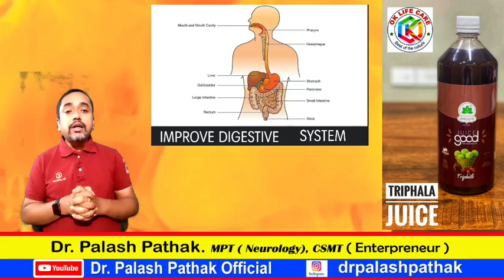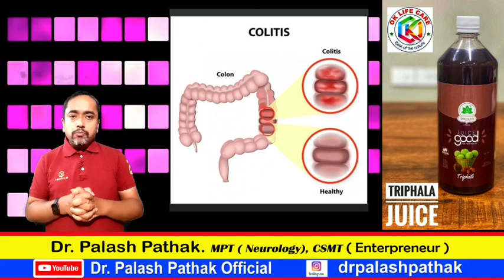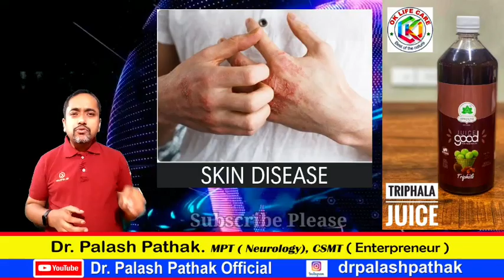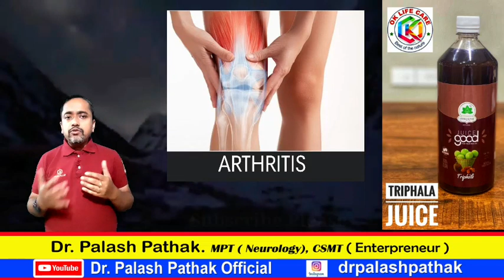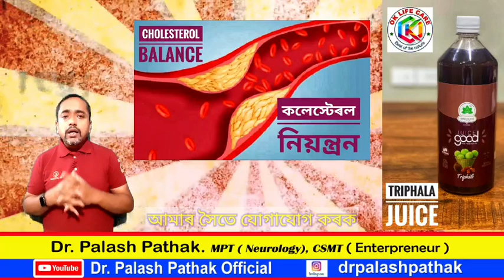TRIPHALA JUICE (অসমীয়াতে) BY Dr. Palash Pathak l OK LIFE CARE